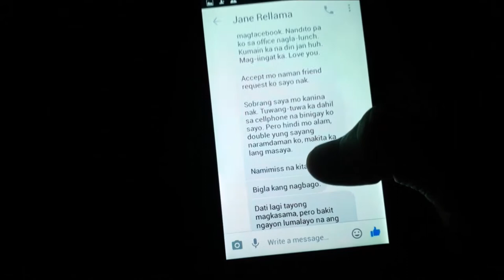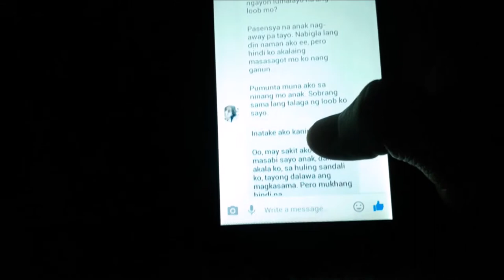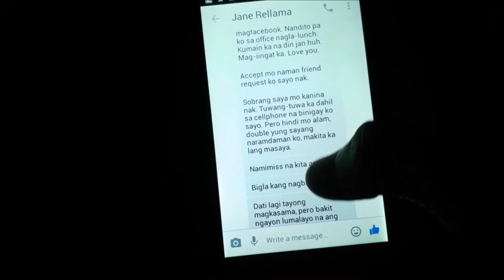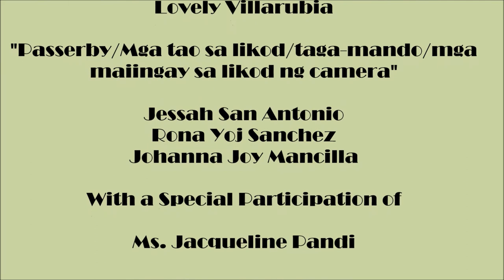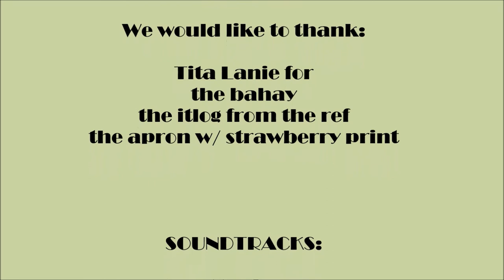Good Old Days Short Film